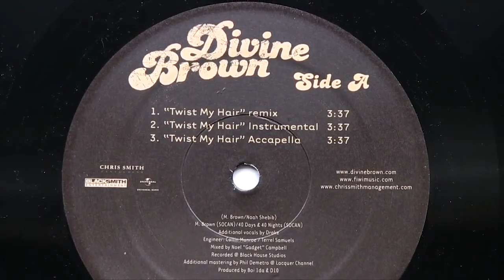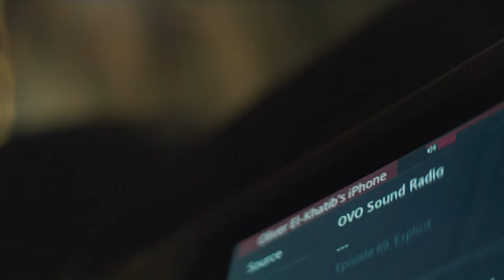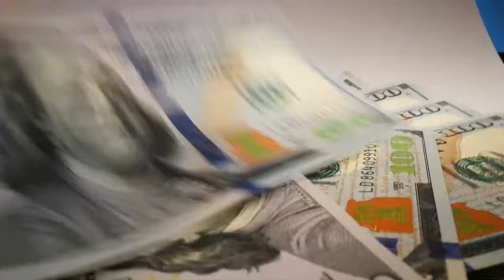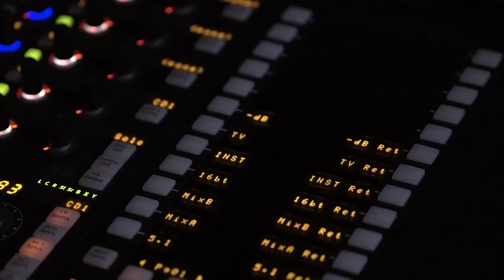Night Owls: How Drake and OVO Created a Hip-Hop Powerhouse (Documentary)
After over 10+ years of excellence in the game, this documentary highlights the hustle and the drive behind OVO, the team that created the megastar which is Drake.